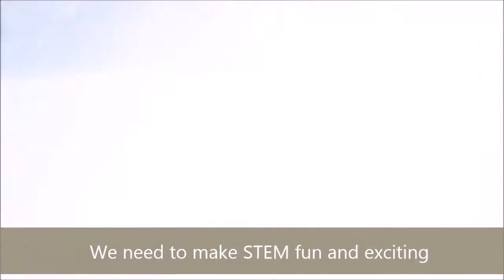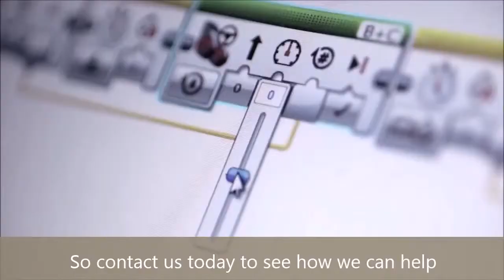G2G Communities CIC LEGO EV3NXT Robotics